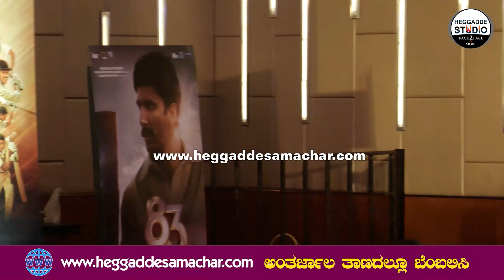ಆ್ಯಂಕರ್ 'ಕಿಚ್ಚ' ನಂ. ೧ ಡಾನ್ಸರ್ ಅಂದಾಗ ಸುದೀಪ್ ಮತ್ತವರ ಪತ್ನಿಯ ರಿಯಾಕ್ಷನ್ ನೋಡಿ😜😂 | Priya Sudeep Reaction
ಆ್ಯಂಕರ್ 'ಕಿಚ್ಚ' ನಂ. ೧ ಡಾನ್ಸರ್ ಅಂದಾಗ ಸುದೀಪ್ ಮತ್ತವರ ಪತ್ನಿಯ ರಿಯಾಕ್ಷನ್ ನೋಡಿ😜😂 | When Anchor Says Kiccha Sudeep No 1 Dancer - Sudeep Wife Reaction | Kichcha Sudeep And His Wife Reaction | Kapil Dev | Ranveer Singh | 83 Movie | Heggadde Studio